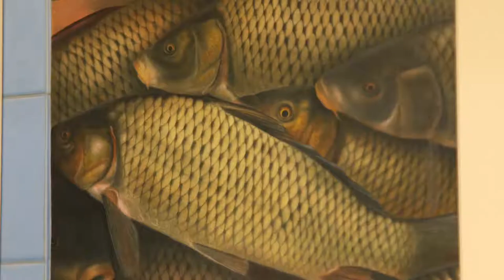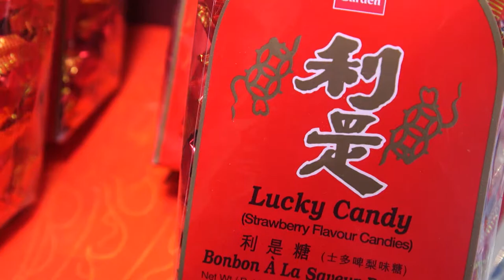Kam Mak: From Tank To Palette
Starting last winter, Pearl river mart has supported artists by providing an artists in residency program with its second floor space as well as organizing exhibitions for the artists that celebrate the diversity of new york.

For its latest exhibition “From tank to palette”, artist Kam Mak showcased a series of his recent paintings which depict animals as food in a Chinese market. From roast chicken hanging in a store to numerous fish and frogs kept crowded in a small tank, the provocative paintings present Kam Mak’s personal exploration of his memories of food as a child growing up in Hong Kong and New York City’s Chinatown.